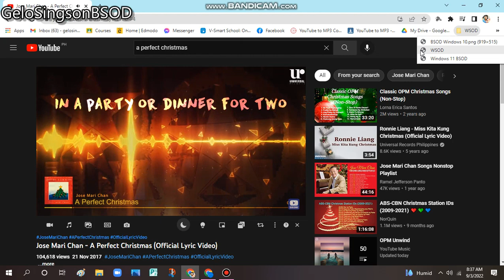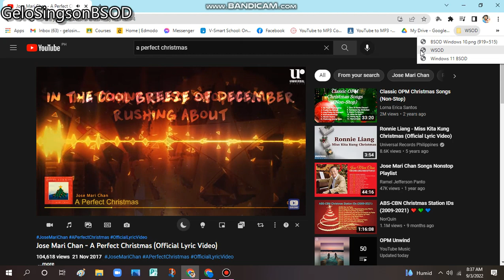A Perfect Christmas has WSOD (Chrome)